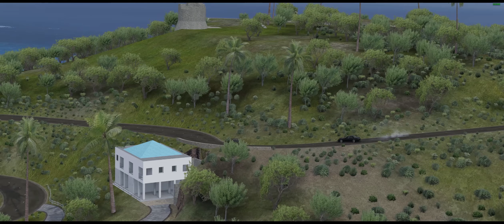drifting on epstein's island 2